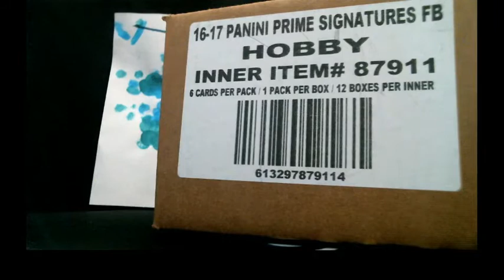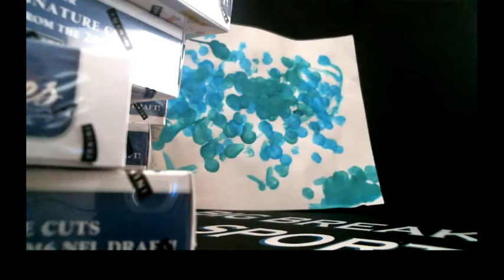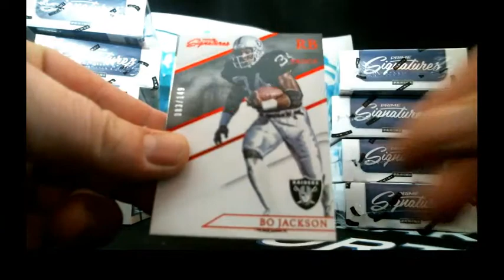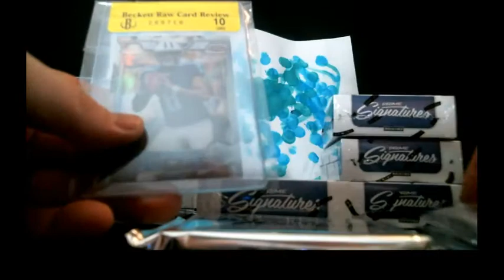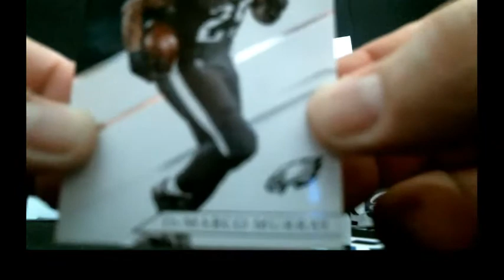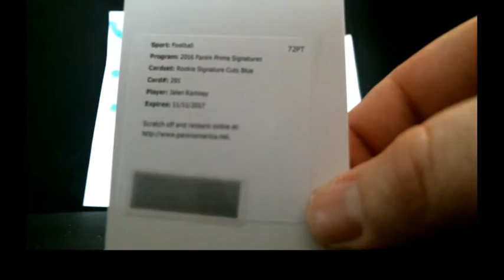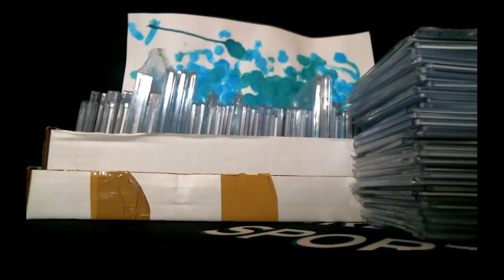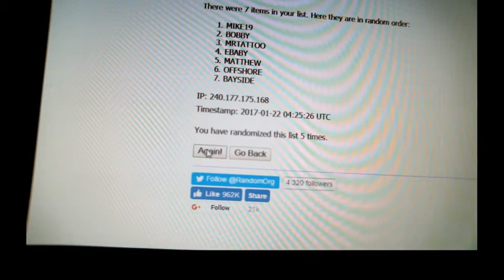1/21/17 2016 Prime Signatures Case Break With Free Hobby Box Plus Bonuses!